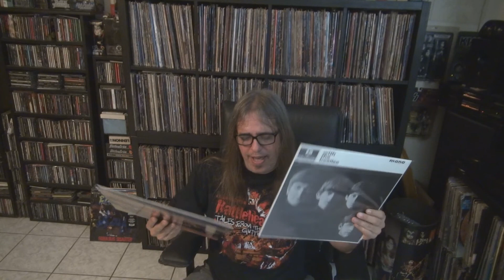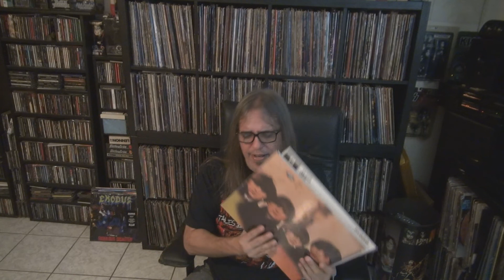Track By Track: With The Beatles Vs For Sale